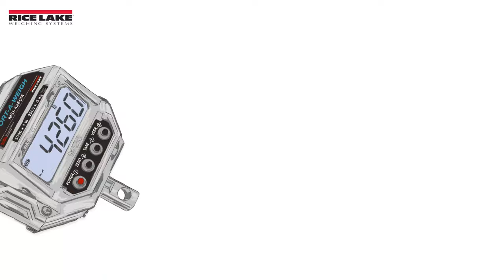The MSI-4260M is the Ultimate Crane Scale for Commercial Fishing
In highly regulated marine applications, it is important you choose the right scale for the job. Rice Lake Weighing Systems’ MSI-4260M Port-a-Weigh crane scale was made for marine and industrial weighing. It has the ability to capture weight with ± 0.1% accuracy with a standard 5,000 lb capacity.

Consult with Rice Lake's MSI experts to learn more about the 4260M fishing scale.